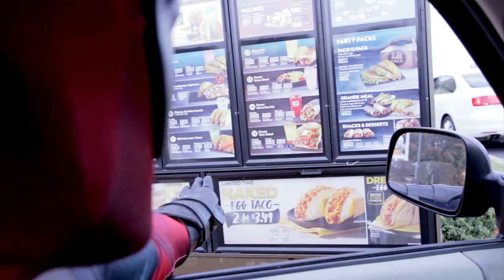THE SPIDERVERSE - Ep6 DRIVE THRU SPIDER-MAN & DEADPOOL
THE SPIDERVERSE meets Iron Spider & Deadpool as they go on a DRIVE THRU Mission!

ACTORS:
ATLSpiderverse - Instagram @ATLspiderverse
Iron Spider - Instagram @realtdragon
Avenger Spidey - Instagram @graham_cosplay
Peter Parker - Instagram @Saiyanspidercosplay
Spider Gwen - Instagram @raeofgeorgiasunshine
Miles M. - Instagram @blackfoxotaku_cosplay
TonyStark/Venom - Instagram @blazoncosplay
Anti Venom Gwen - Instagram @lauren_lover_cosplayer
Symbiote Spider - Instagram @4est.cosplay
Superior Spider - Instagram @_justbeans